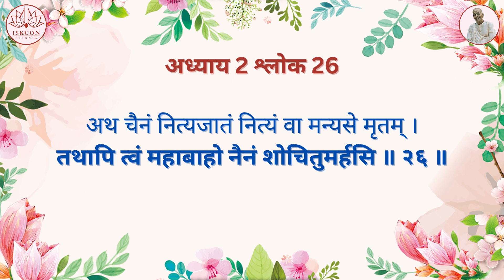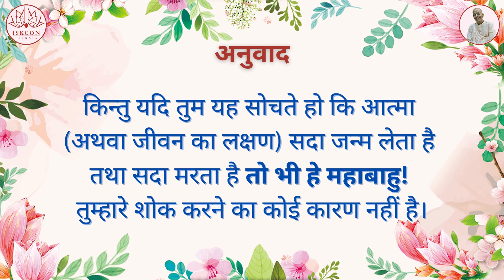श्रीमद्भगवद्गीता यथारूप : अध्याय 2 - श्लोक 26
2.26 गीता का सार:

अथ चैनं नित्यजातं नित्यं वा मन्यसे मृतम् ।
तथापि त्वं महाबाहो नैवं शोचितुमर्हसि ॥२६॥

किन्तु यदि तुम यह सोचते हो कि आत्मा (अथवा जीवन का लक्षण) सदा जन्म लेता है तथा सदा मरता है तो भी हे महाबाहु! तुम्हारे शोक करने का कोई कारण नहीं है |

सदा से दार्शनिकों का एक ऐसा वर्ग चला आ रहा है जो बौद्धों के ही समान यह नहीं मानता कि शरीर के परे भी आत्मा का स्वतन्त्र अस्तित्व है | ऐसा प्रतीत होता है कि जब भगवान् कृष्ण ने भगवद्गीता का उपदेश दिया तो ऐसे दार्शनिक विद्यमान थे और लोकायतिक तथा वैभाषिक नाम से जाने जाते थे | ऐसे दार्शनिकों का मत है कि जीवन के लक्षण भौतिक संयोग की एक परिपक्वास्था में ही घटित होते हैं | आधुनिक भौतिक विज्ञानी तथा भौतिकवादी दार्शनिक भी ऐसा ही सोचते हैं | उनके अनुसार शरीर भौतिक तत्त्वों का संयोग है और एक अवस्था ऐसी आती है जब भौतिक तथा रासायनिक तत्त्वों का संयोग से जीवन के लक्षण विकसित हो उठते हैं | नृतत्त्व विज्ञान इसी दर्शन पर आधारित है | सम्प्रति, अनेक छद्म धर्म – जिनका अमरिका में प्रचार हो रहा है – इसी दर्शन का पालन करते हैं और साथ ही शून्यवादी अभक्त बौद्धों का अनुसरण करते हैं |

यदि अर्जुन को आत्मा का अस्तित्व में विश्र्वास नहीं था, जैसा कि वैभाषिक दर्शन में होता है तो भी उसके शोक करने का कोई कारण न था | कोई भी मानव थोड़े से रसायनों की क्षति के लिए शोक नहीं करता तथा अपना कर्तव्यपालन नहीं त्याग देता है | दूसरी ओर, आधुनिक विज्ञान तथा वैज्ञानिक युद्ध में शत्रु पर विजय प्राप्त करने के लिए न जाने कितने टन रसायन फूँक देते हैं | वैभाषिक दर्शन के अनुसार आत्मा शरीर के क्षय होते ही लुप्त हो जाता है | अतः प्रत्येक दशा में चाहे अर्जुन इस वैदिक मान्यता को स्वीकार करता कि अणु-आत्मा का अस्तित्व है, या कि वह आत्मा के अस्तित्व को स्वीकार नहीं करता , उसके लिए शोक करने का कोई कारण न था | इस सिद्धान्त के अनुसार चूँकि पदार्थ से प्रत्येक क्षण असंख्य जीव उत्पन्न होते है और नष्ट होते रहते हैं, अतः ऐसी घटनाओं के लिए शोक करने की कोई आवश्यकता नहीं है | यदि आत्मा का पुनर्जन्म नहीं होता तो अर्जुन को अपने पितामह तथा गुरु के वध करने के पापफलों से डरने का कोई कारण न था | किन्तु साथ ही कृष्ण ने अर्जुन को व्यंगपूर्वक महाबाहु कह कर सम्बोधित किया क्योंकि उसे वैभाषिक सिद्धान्त स्वीकार नहीं था जो वैदिक ज्ञान के प्रतिकूल है | क्षत्रिय होने के नाते अर्जुन का सम्बन्ध वैदिक संस्कृति से था और वैदिक सिद्धान्तों का पालन करते रहना ही उसके लिए शोभनीय था |

Voice Over Artist & Video Editing : Sadrita Halder